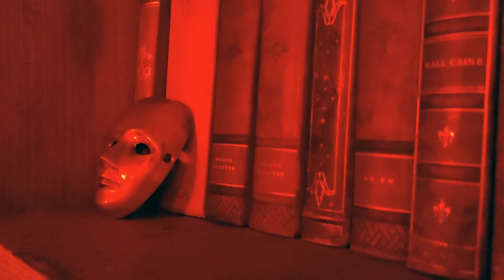Black & White Film Photography At Night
Todays black and white film photography adventure takes us down to the beautiful town of Rye, East Sussex. Armed with some Ilford Delta 400 & HP5 Plus, we loaded our Pentax MX & Canon AV-1 to see what goodies the night would provide us.
We both really enjoy shooting black and white which we know isn't everyones go to film stock when shooting at night. However we often find ourselves wondering the streets at night with some Delta, HP5, TriX, Tmax etc.

As always. Sit back, relax and enjoy todays episode!

Chapters:
00:00 - Intro
01:52 - Camera Loading...
02:37  - Out Shooting At Night
08:00 - I Heard It Through The Grapevine
09:43 - Outro

Cameras:
Josh - Pentax MX
Tom - Canon AV-1

Film:
Josh - Ilford Delta 400
Tom - Ilford HP5 Plus